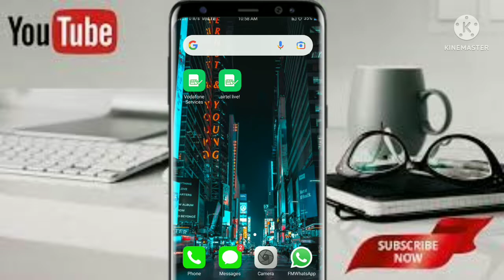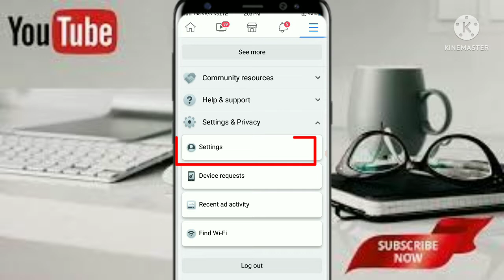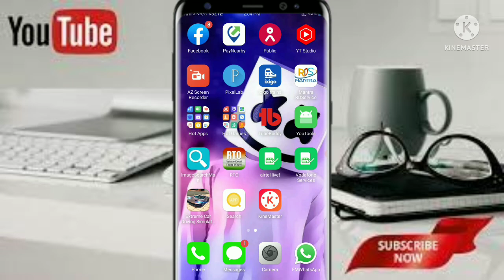Facebook par mobile number Kaise hide Karen | Facebook per mobile number Kaise chhupaye | in Hindi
Facebook pe mobile number Kaise hide Kare | Facebook mobile number Kaise chhupaye | in Hindi

Hello friends
Maine is video me Facebook pe mobile number kaise hide kare ? Facebook pe mobile number Kaise chupaye ? ke bare me bataya hai /